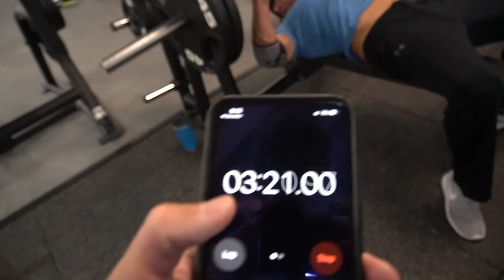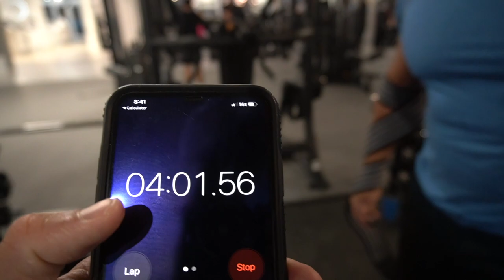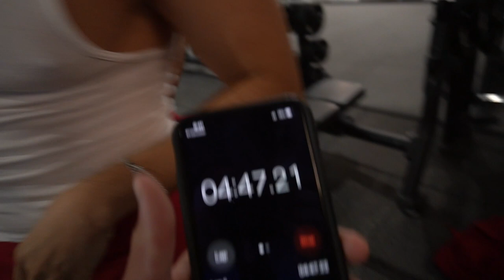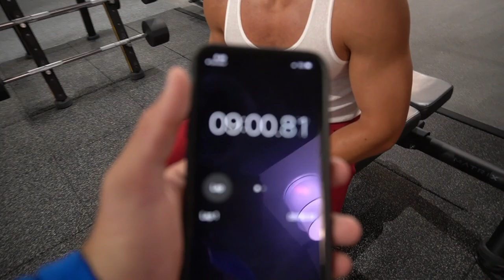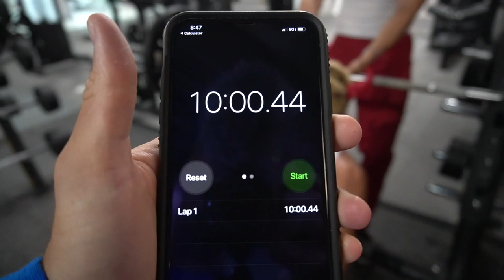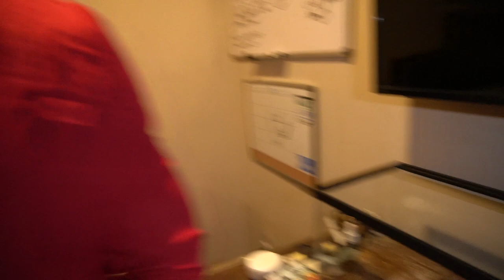HALLOWEEN BENCH CHALLENGE w/ MASSIVE TARANTULA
Will Savery and Chris Sancilio try a bodyweight bench press challenge, with the loser getting the tarantula! Have a great Halloween if you're reading this!

- Edited By: @samgreener_